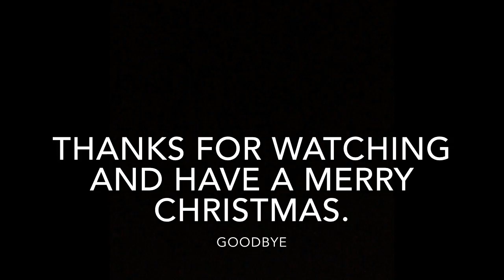Slow mo car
The slowest car in the world! Ok I'm being sarcastic.